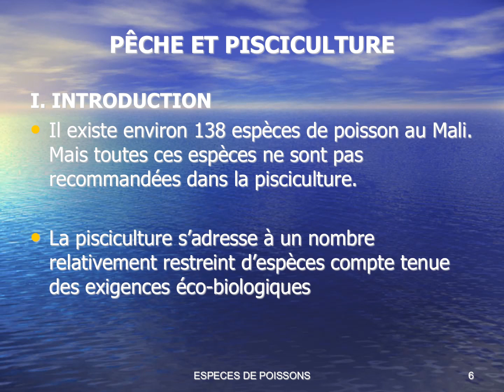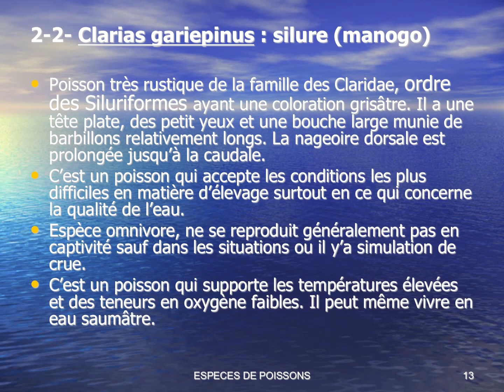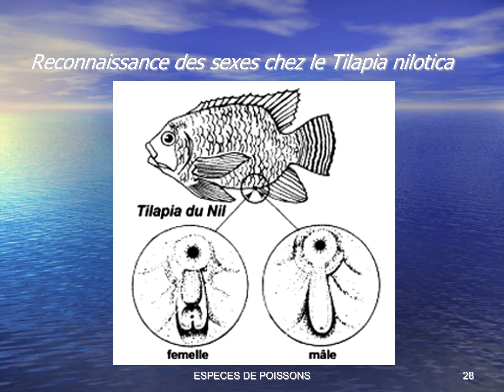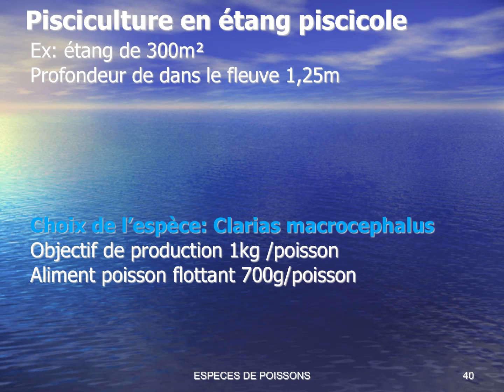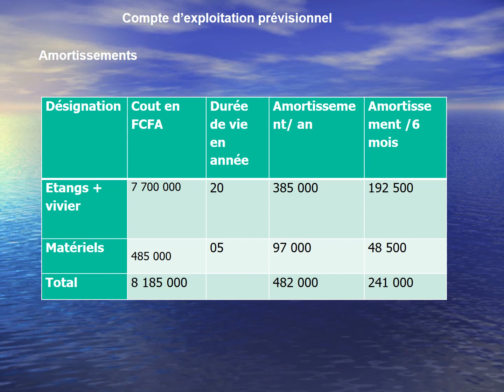Présentation PISCICULTURE INAGRIM Dr. Nakani DIALLO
9eme Forum sur l’agriculture et la sécurité alimentaire au Mali : Dr. Nakani DIALLO – Docteur Vétérinaire, Coordinatrice à la Coopération Allemande GIZ-Mali